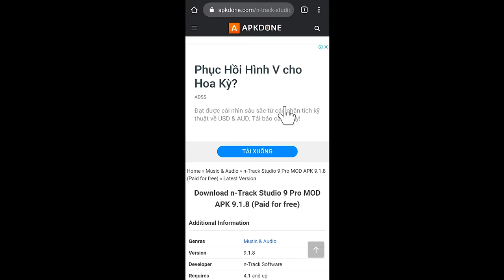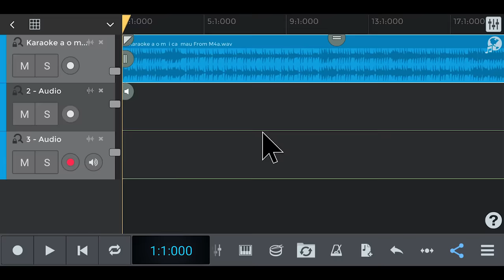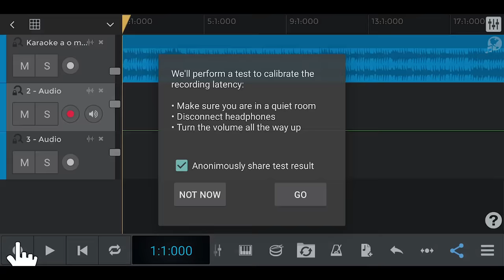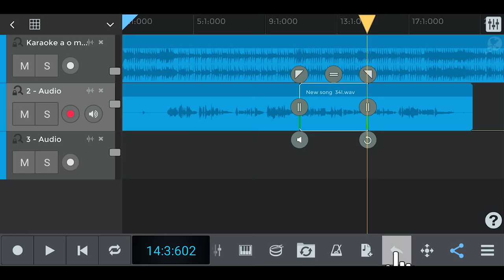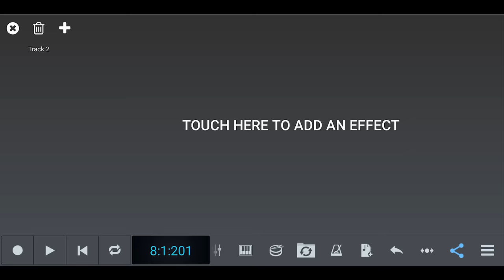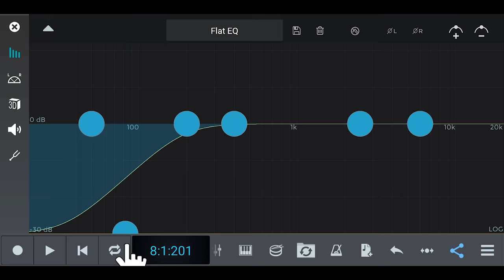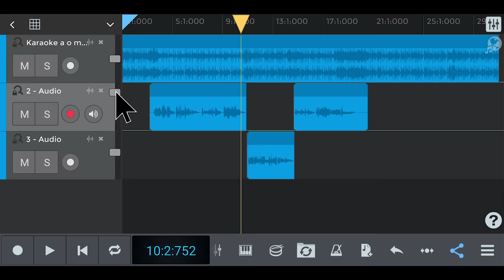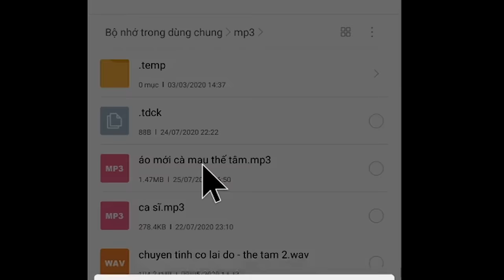Hướng Dẫn Thu Âm Trên Điện Thoại Hay Hơn Ca Sĩ Luôn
💥Nội dung chính trong video này là Thế Tâm sẽ hướng dẫn các bạn thu âm trên điện thoại 1 cách đơn giản và nhanh nhất bằng ứng dụng N Track, giúp cho các bạn có được một bản thu âm chất lượng tuyệt vời mà ko cần phải tốn chi phí ở những các phòng thu chuyên nghiệp, mong rằng video này sẽ thật sự có ích cho các bạn..